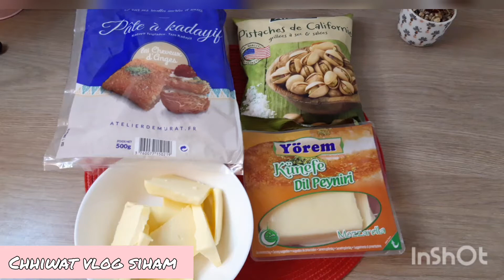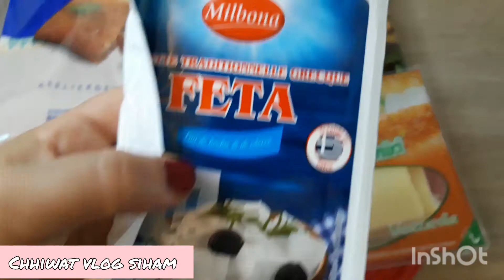كنافة بالجبن و الفستق بطريقة جد سهلة وسريعة حجم عائلي وفردي لرمضان والأعياد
معسلات_ رمضان_ والأعياد

السلام عليكم ورحمة الله وبركاته اتمنى ان تكون بألف خير  اشارككم طريقة تحضير الكنافة بطريقة جد سهلة اتمنى ان تلقى استحسانكم
لا تنسوا ادا اعجبكم الفيديو ومحتوى القناة ان تشتركو فضلا وليس أمرا ولا تنسوا تفعيل الجرس لكي يصلكم كل جديد القناة
احبكم في الله                                                                                                                                                Bienvenue sur ma chaine chhiwat vlog siham
❖مواقع التواصل
Mon compte 🔴👇instagram